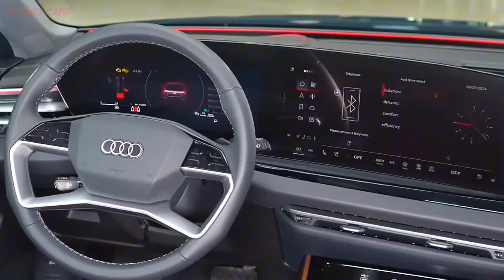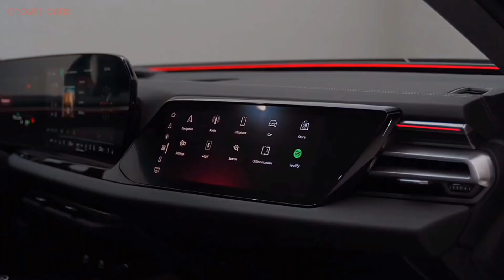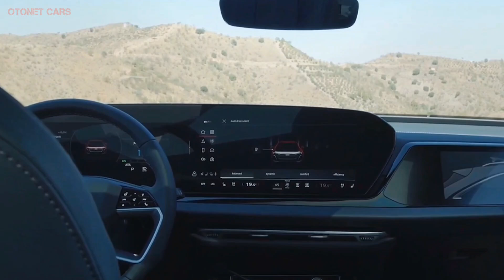NEW 2025 AUDI A5 Sedan Long Luxurious Ultimate | Exterior And Interior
There will be two powertrain options for the 2025 A5 Sedan: a 2.0-liter four-cylinder turbocharged engine with 261 horsepower 3.0 liters of turbocharged V6 power with 365 horsepower A standard 7-speed dual-clutch automatic transmission will be used with both engines.